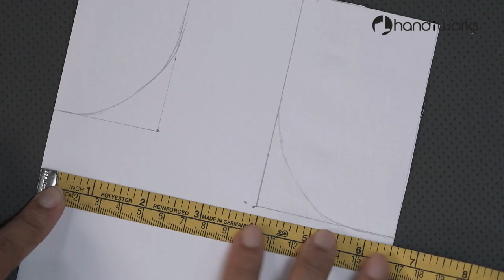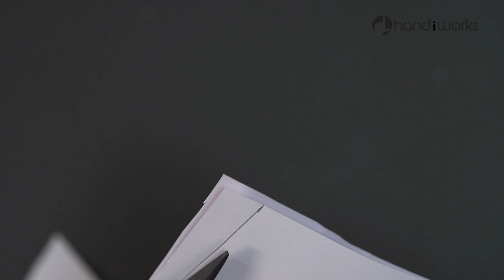Lovely smocked baby dress | Complete tutorial to start sewing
Dive into the enchanting world of smocked baby dresses with our complete tutorial. In this step-by-step guide, I'll walk you through every detail, equipping you with the knowledge and skills to create a lovely smocked dress for your little one. From understanding the basics of smocking to mastering intricate stitch patterns, this tutorial covers it all. Discover the joy of handcrafting a beautiful and timeless garment that showcases your love and creativity.
Follow 8 Steps to complete:
0:00 Preparing
0:15 Making Pleats
3:00 Attach the upper piece to the pleated bodice
3:12 Prepare the pattern
4:10 Cut the neckline and armholes
4:55 Finish the neck and armholes
6:36 Make ruffles for skirt
7:36 Embroidery Patterns
14:53 Align the front and back pieces
Course:
🦋 Lettering for Embroidered Patches::
Premium Embroidery Floss(USA)
Premium Embroidery Floss(UK)
100% Linen Fabric(USA)
100% Linen Fabric(UK)